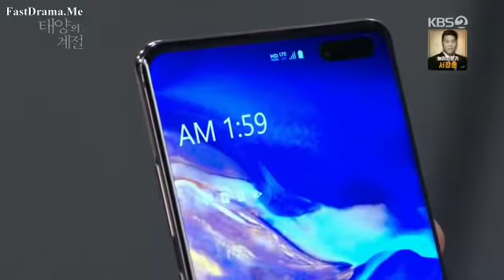The place ep 21guys others parts are blocked